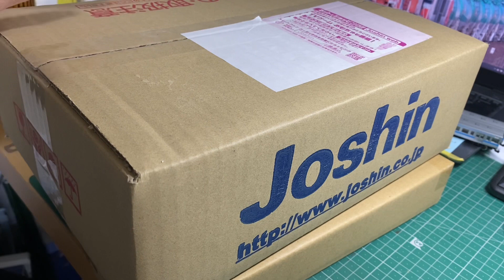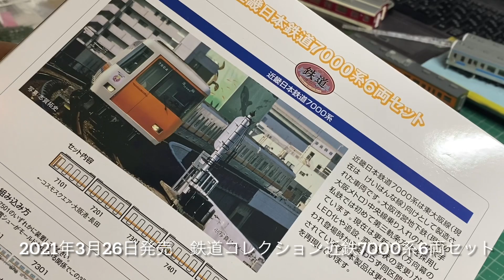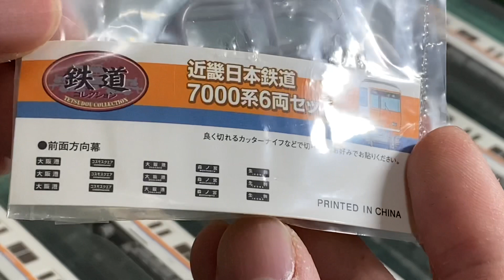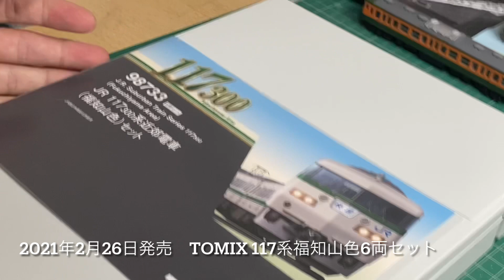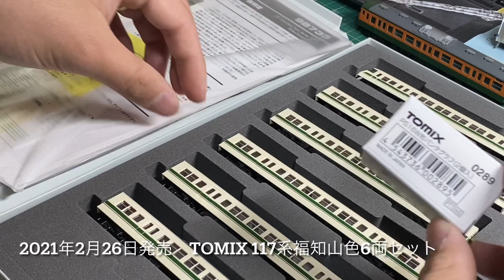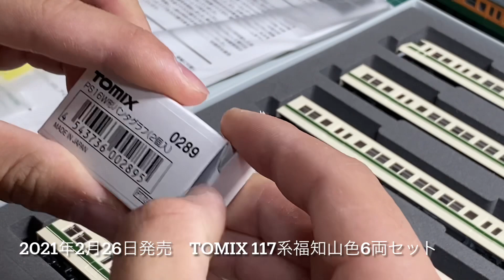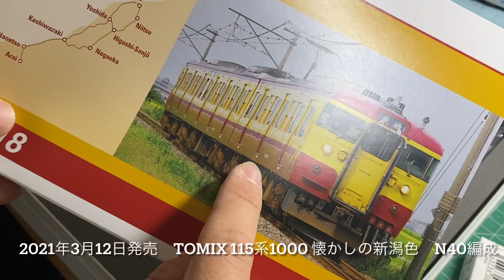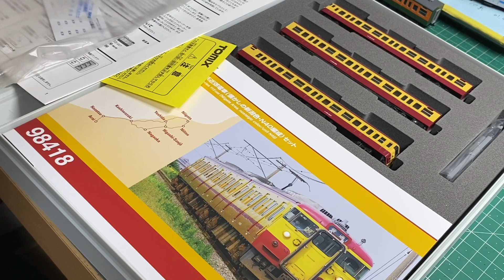TOMIX新製品続々と購入！！鉄これ近鉄7000系 117系福知山色 115系1000番 懐かしの新潟色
今回は鉄道コレクションの近鉄7000系を中心にTOMIX、トミーテックの新製品を3編成購入しました！